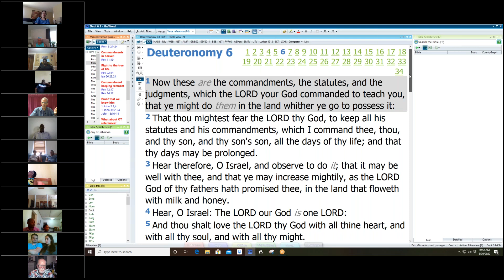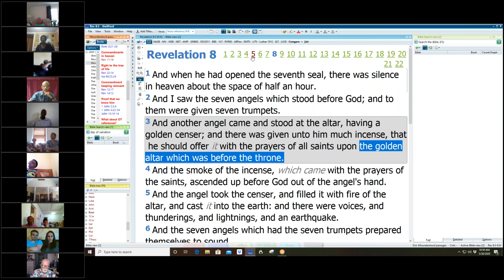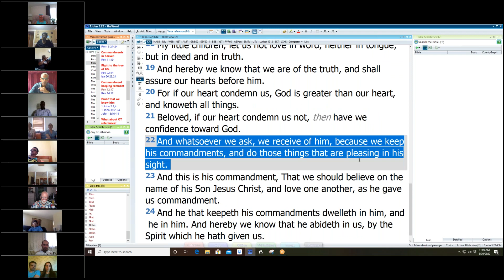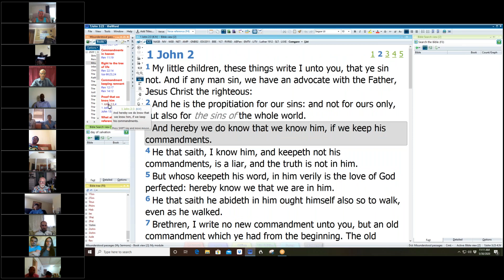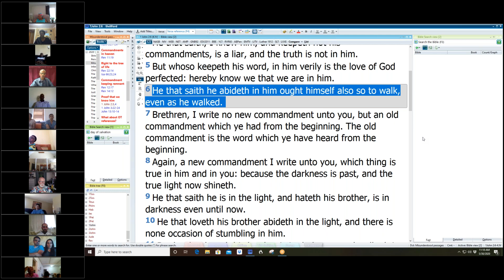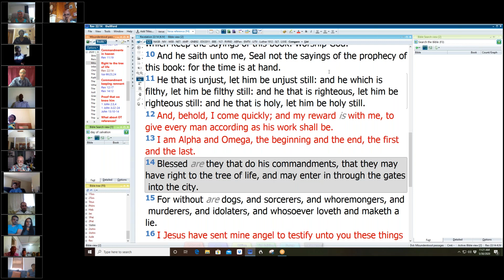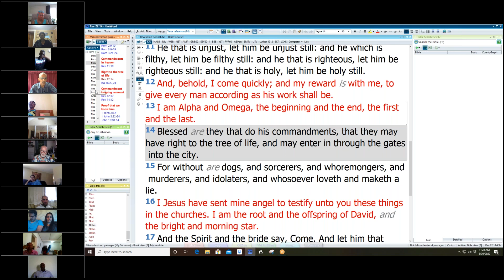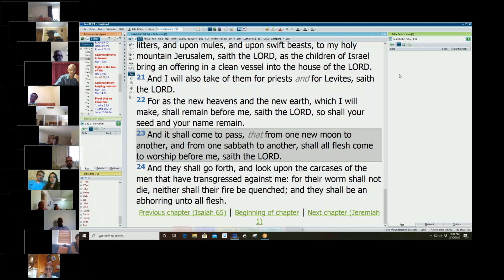Misunderstood Passages (pt 3) - David Clayton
Commandment keeping verses in the New Testament.